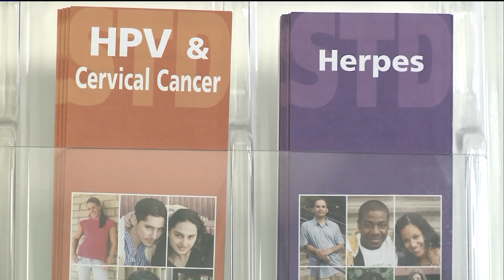St. Louis ranks highest in STD rates